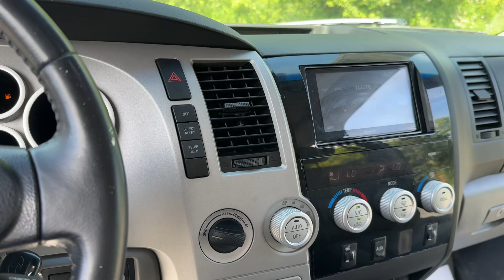2007 Toyota Tundra Limited | N2264D